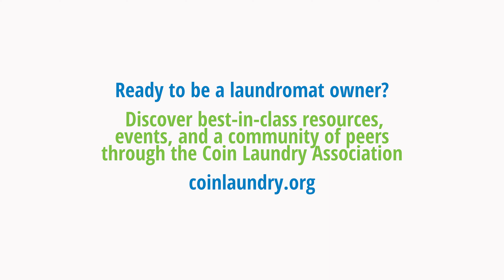Owning a Laundromat FAQ #6: What is a Good Location?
What's a good place to start your laundromat? Where should you start looking? How do you know it's a good location?

Do you have questions about laundromats? We have the answers.

Brian Wallace shares the definitive answers to your laundromat inquiries!